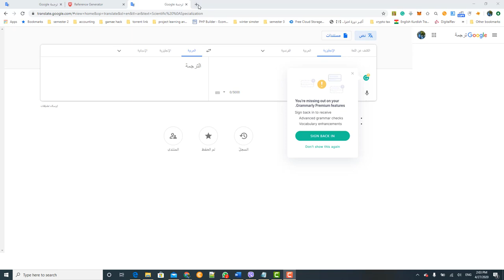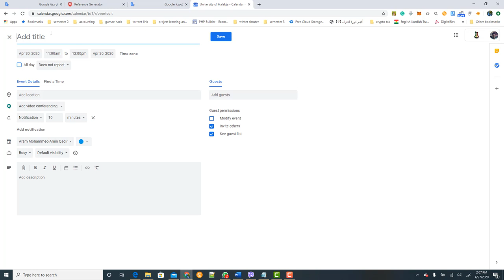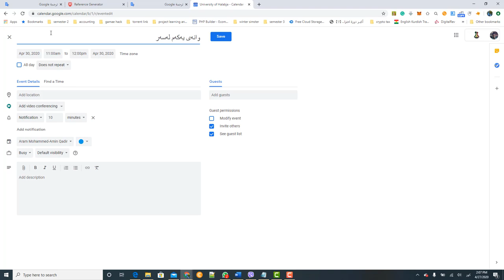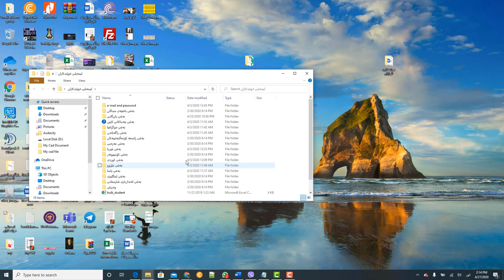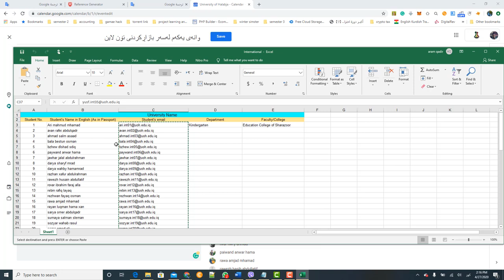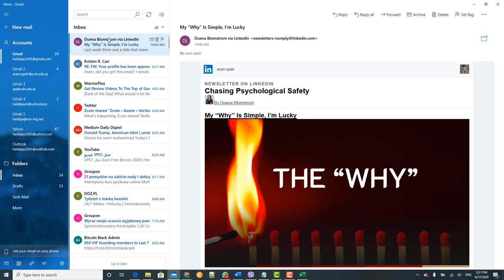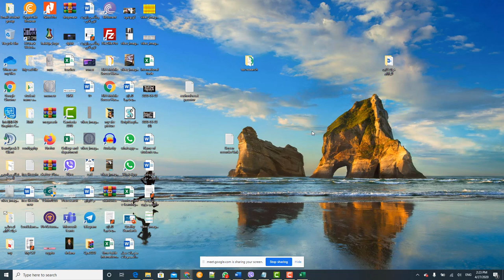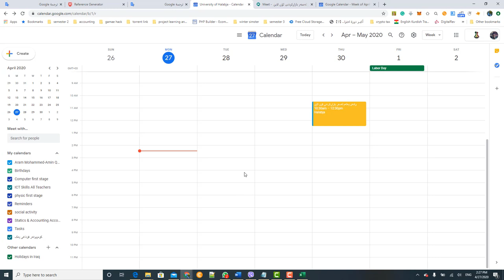Google Meet create event, create meeting for electronic lecture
Google Meet
learning how to make a meeting